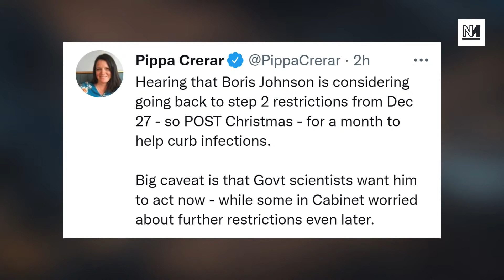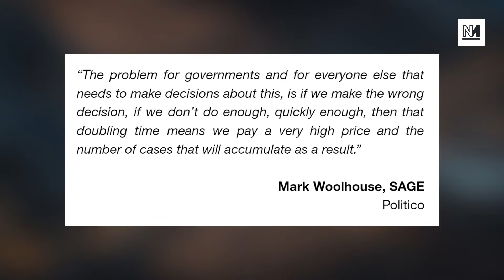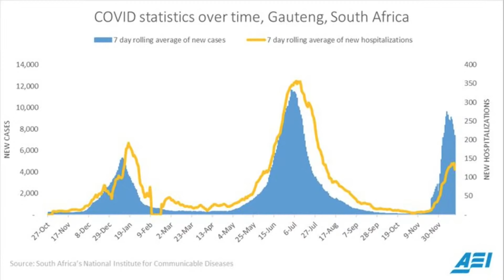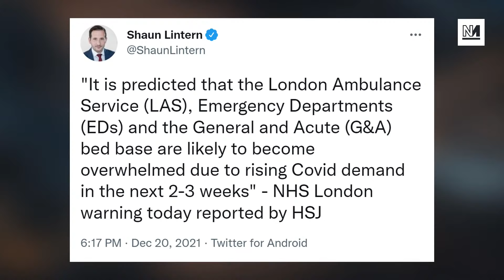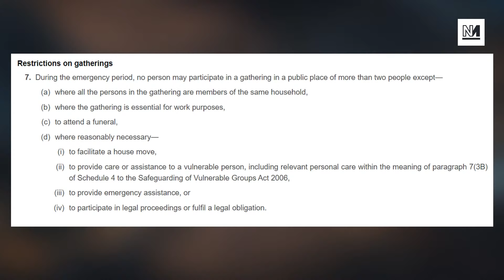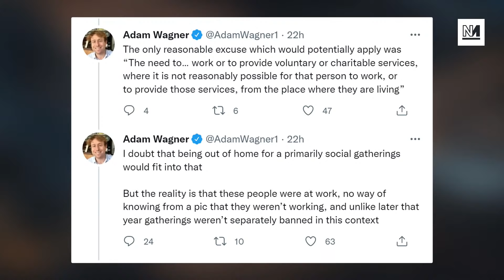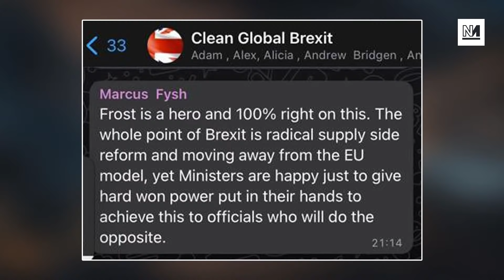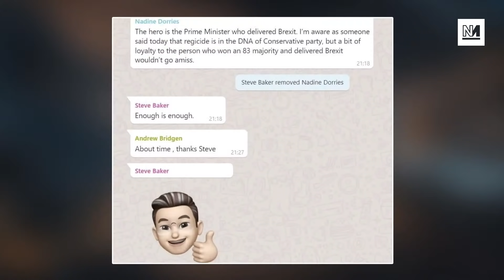Will The UK Lockdown AGAIN This Xmas?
Boris Johnson is considering banning household mixing for a month after Christmas. Is it necessary, and why are the government again trading early action for extreme measures later?